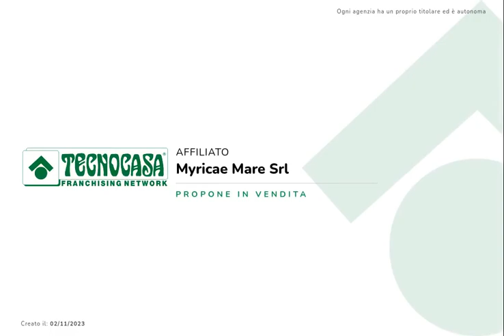GATTEO - località Gatteo Mare. Villa a schiera con giardino e garage.